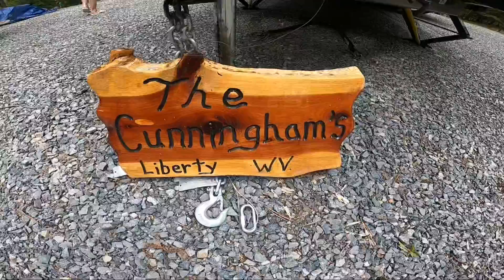wvstateparks Watoga State Park